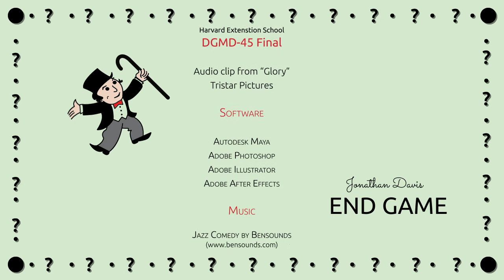Jonathan Davis DGMD-45 Final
Final project for Introduction of 3d animation